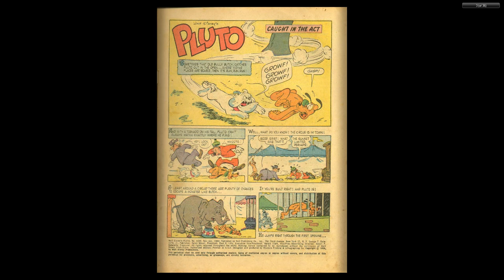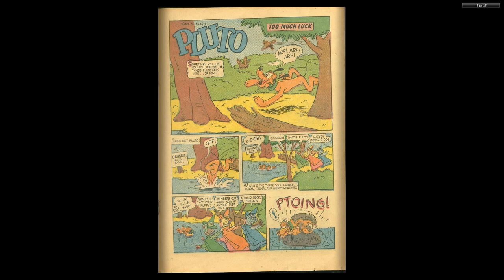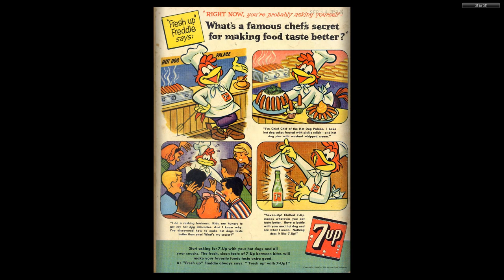DISNEY Dell Four Color Comics #1039 Pluto